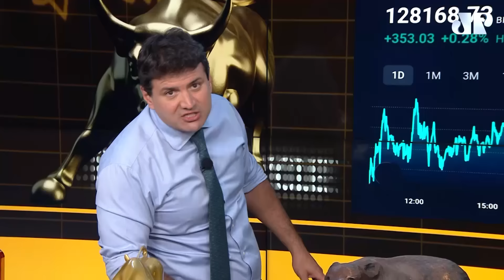Vale pesa mas exterior e Petrobras puxam Ibovespa: Fechamento Touro de Ouro